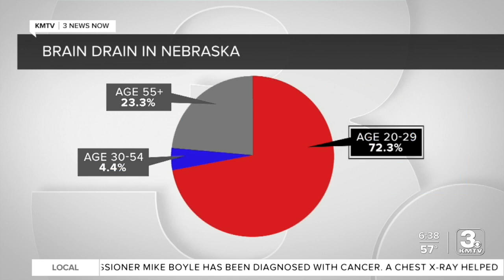A Deeper Look: 'Brain Drain' in Nebraska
On average, 2,000 college educated young people leave Nebraska annually. Lawmakers in Lincoln have ideas on how to fix the issue. ll